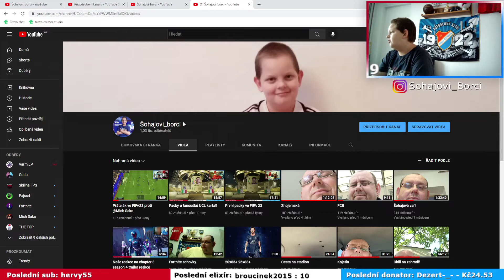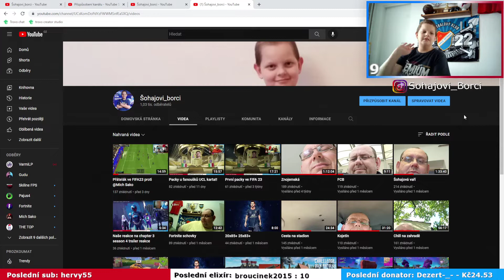2x 100k pack a a 80+ TOTW pack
V ednešním videu si oteřeme 2x 100k pack 80+ totw pack Naše socialní sítě: